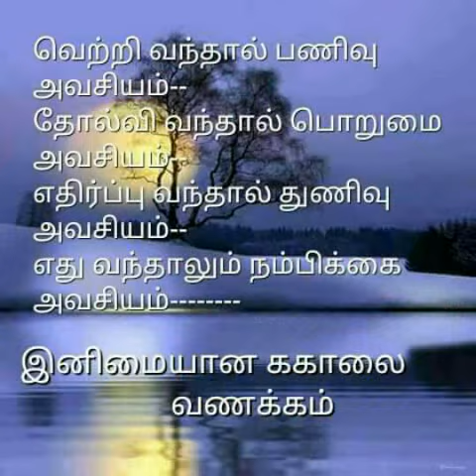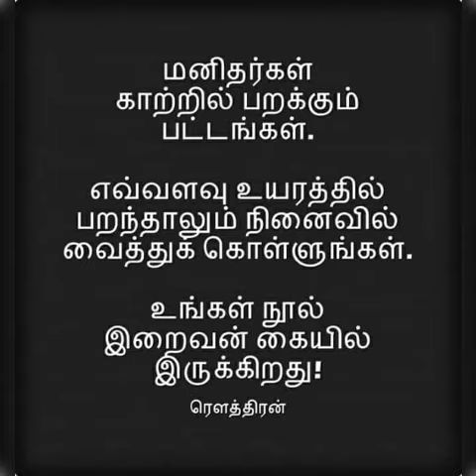Good Morning Video Songs​ in Tamil